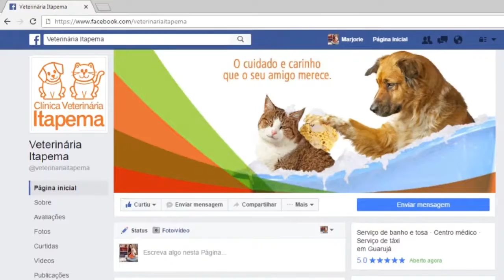Pets com dor - PET HOUSE 22 04 18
Como saber se os nossos Pets estão sentindo dor !!!